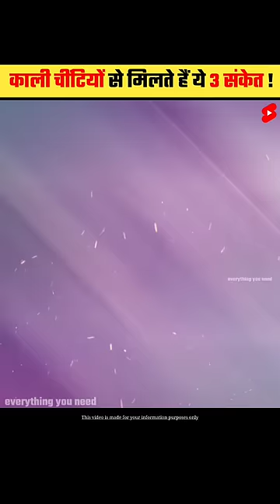चींटियों के ये 3 संकेत बनाते हैं धनवान | these 3 signs of ants make you rich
Related Tags And Queries:

chitiyon ke ye teen sanket banate hain dhanwan
chitiyon ke teen sanket
ghar mein kali chiti nikalne ka sanket
kali chiti ka ghar me aana shubh ya ashubh
ghar me chitiyon ka aana shubh ya ashubh
ghar me lal chiti ka aana shubh ya ashubh
recommend, signsofants, threesignsofants, everythingyouneed,